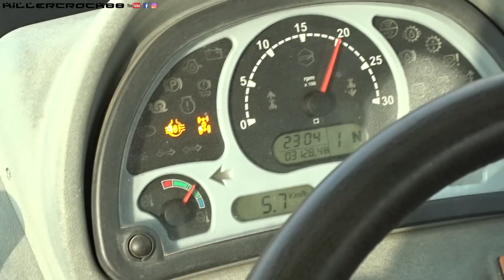Landini Landpower 135 TDI + Dissodatore ROGA 5 Ancore | SCATTOLIN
Buongiorno!
Per la primissima volta sul mio canale oggi un bel video con protagonista un Landini!!
Vedremo al lavoro un Landpower 135 TDI, prodotto dal 2005 al 2007 è praticamente il modello successivo al Legend, questa serie disponeva di 5 potenze : 125/135/145/165/185. Tutta la gamma monta un motore Perkins 1106 -60TA , un 6 cilindri turbo da 5985 cc che in questo eroga appunto 135 cv a 2200 Rpm. il cambio è manuale con 3 gamme e 6 marce per gamma più la mezza marcia sotto carico. La lunghezza è di 5,15 m con un passo di 2,80 m con una capacità di sollevamento di 7000 kg. La macchina pesa circa 60 quintali.
Lo vedremo ben impegnato in un lavoro di dissodatura in un appezzamento ex radicchio, quindi in un terreno ben calpestato dalle raccolte, l'attrezzo è un ROGA a 5 ancore con doppio rullo posteriore, da 2.50 m di lavoro, il peso è di circa 15 quintali, la profondità di lavoro è compresa tra i 30 ed i 40 cm.
Taglio corto con le parole perchè voglio lasciar spazio alla voce di questo Perkins, dopo questa serie, Perkins venne abbandonato da Landini per montare FPT. Credetemi che sono rimasto a bocca aperta nel sentire questo motore, una cattiveria e una grinta davvero notevoli! Pensate che questo dissodatore di solito viene usato dai 160/180 cv e questo 135 non si tira indietro nel portarlo! Considerando il terreno compattato e l'attrezzo pesante, questo Landini ha un bel passo, circa 6 km/h.
Detto questo, v'invito fortemente ad alzare il volume al massimo per godervi questa bestia azzurra al lavoro!
Buona visione a buon ascolto!
A presto!